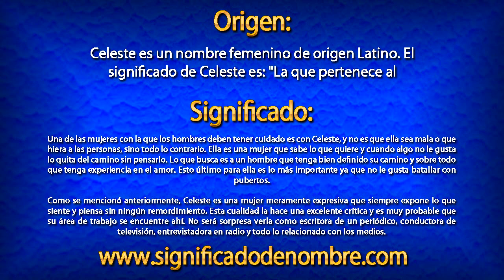Significado de Celeste | ¿Qué significa Celeste?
Significado de Celeste.

Celeste es un nombre femenino de origen Latino. El significado de Celeste es: "La que pertenece al cielo".

Para ver más información sobre el nombre de Celeste, entra en el siguiente enlace: